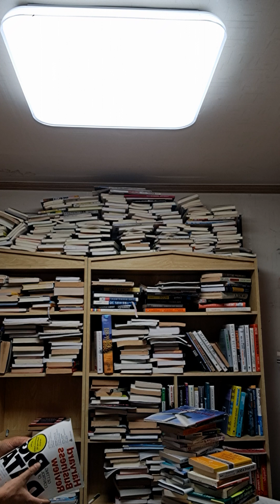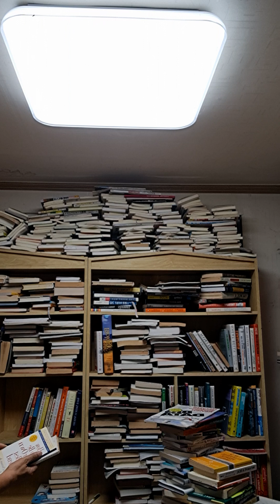꽃동산교회 영어예배 갔다와서